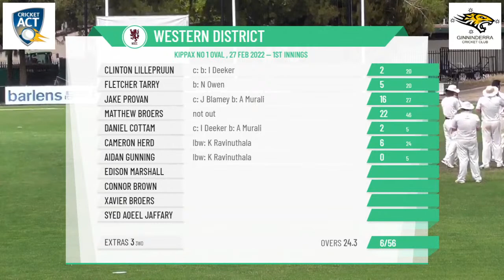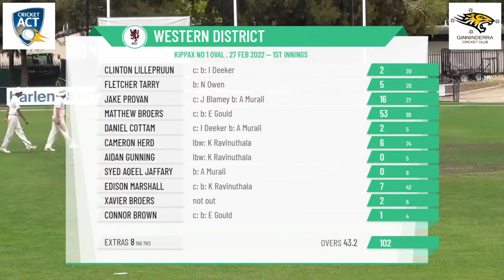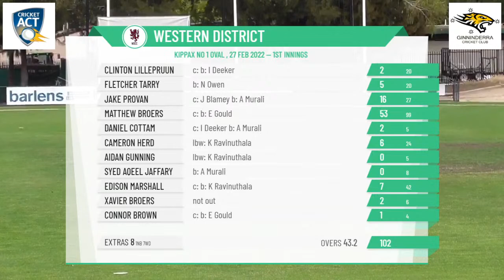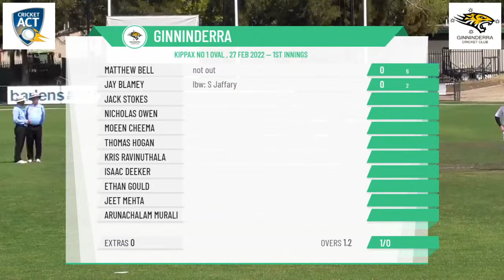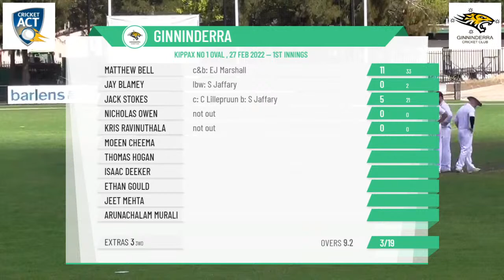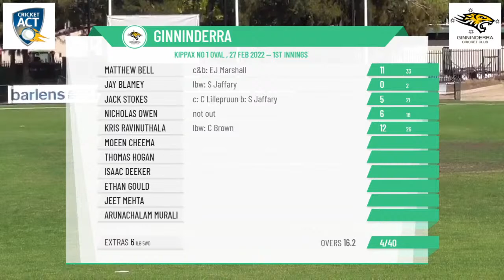ACT Premier Cricket - CACT 1 Day 2nd Grade - Round 6 - Ginninderra v Western District